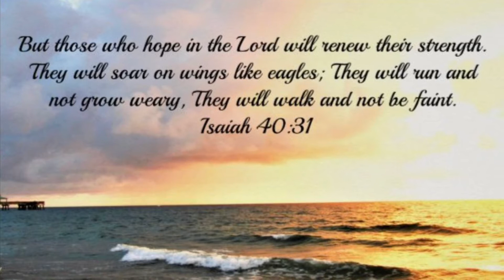Kiawah April 2021